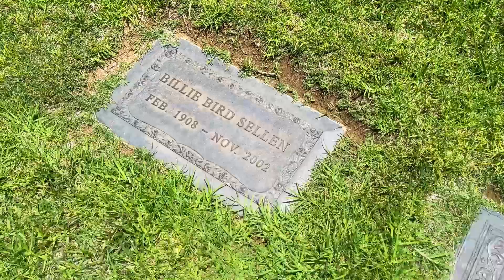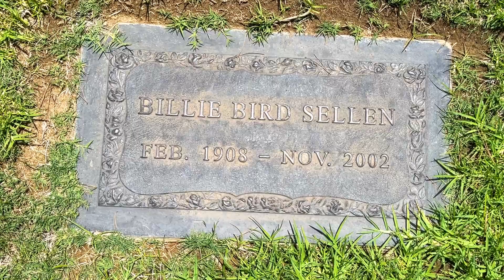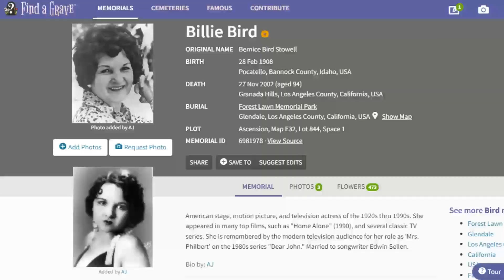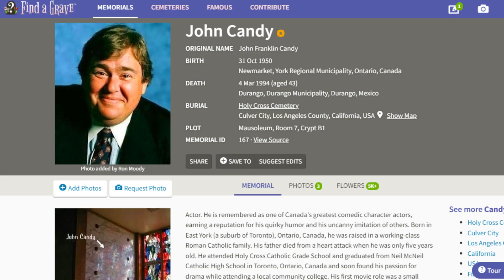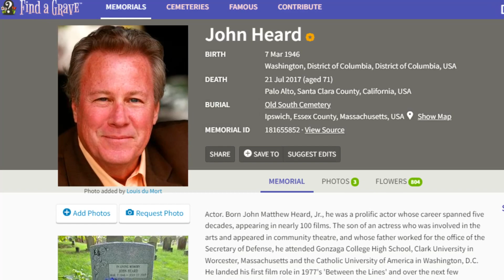HOME ALONE Graveyard - The Sad Ending Of Actress BILLIE BIRD & Other Cast Members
Today I visit the gravesites of some of the cast members from the classic, 1990 Christmas movie HOME ALONE.

Gravesites visited and mentioned include:

Billie Bird, Forest Lawn Memorial Park, Glendale, CA
John Candy, Holy Cross Cemetery, Culver City, CA
John Heard, Old South Cemetery, Ispswitch, MA
Ralph Foody, The Lexington Cemetery, Lexington, KY
Bill Erwin, gravesite location unknown
Roberts Blossom, graveite location unknown